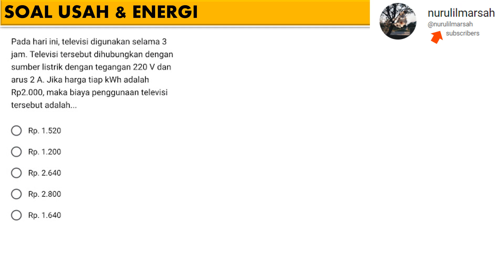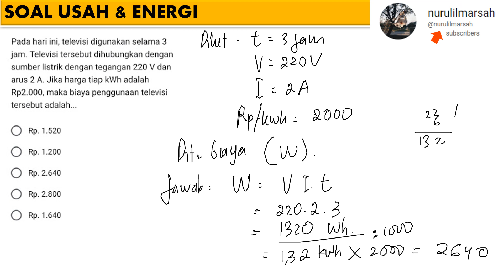USAHA & ENERGI biaya tv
pada hari ini televisi digunakan selama 3 jam. televisi tersebut dihubungkan dengan sumber listrik dengan tegangan 220 V dan arus 2 A. jika harga tiap kWh adalah Rp 2000 maka biaya penggunaan telvisi tersebut adalah